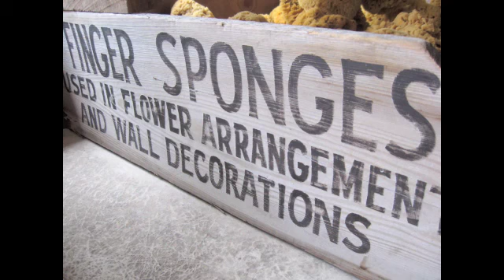Tarpon Springs Florida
Tarpon Springs, Florida at the Sponge Docks, Greek food, Greek fishing, Greek fun